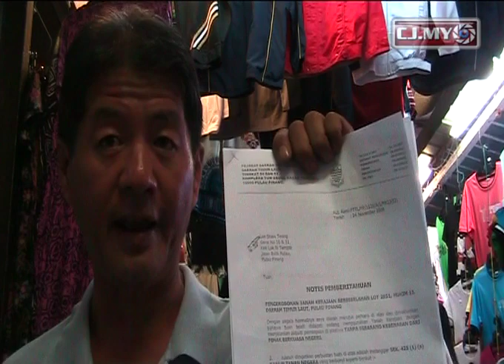Kek Lok Si trader cries foul over demolished stall.mp4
Lee Thoong Heong, a trader at Kek Lok Si Temple is unhappy that the state land office had demolished his store on the 29 Dec 2009 despite his appeal to the related authorities.

He said that the demolition is against the court judgment which indicated that a wall is to be build to separate the property of the new owner and his.

CJ Jimmy Leow wrote to Ng Wei Aik and Wong Hon Wai, Adun Komtar and Ayer Itam respectively to get a clearer picture on the matter.

According to Ng, he said Lee has occupied the portion of the state land (3 feet) in front of the land owned by the new owner and therefore obstructing the access of the land owner to their own land.

Ng added Lee occupied the state land which is a road reserve by erecting illegal structure on the state land without the state consent.

But as far as Lee is concerned, most of the "illegal structures" built by other traders along the path to Kek Lok Si are illegal too, but why was he the only one penalized?

He added that it is against the court judgment to demolish the wall. He further said that he will pursue to prove that he did not commit any offence and claimed that he is a victim selective prosecution by related authorities.

Video by Citizen Journalist Jimmy Leow Beng Hock